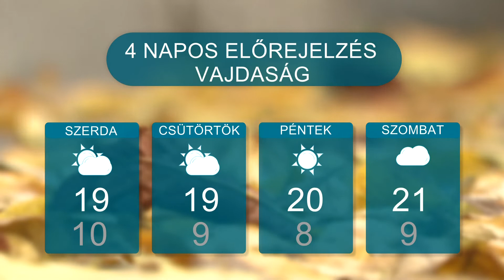Időjárás – 2022.10.10.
Felhős, de az évszakhoz képest kellemes időre számíthatunk ezen a héten.